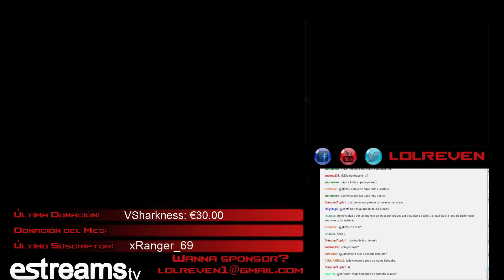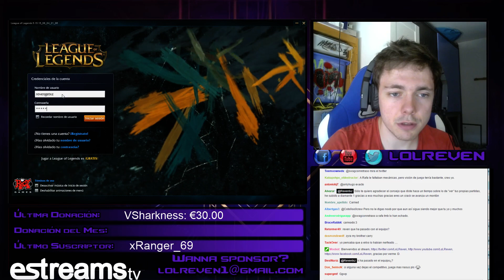MI PRIMERA PARTIDA CON EKKO - Está rotísimo LOL